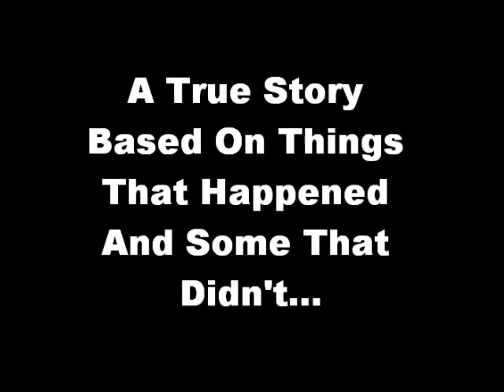Sugar Lyn Beard's Recent Projects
Here are some recent projects Sugar has been doing since her departure from YTV. Of course she has done much more, and a lot more is in store but these were the only ones I could actually post.  Sugar's Appearences on: Weeds.!  Sugar new movie: Not Quite College. And another movie: A True Story based on some things that happened and some that didn't. Song: Breathe (2AM)- Anna Nalick